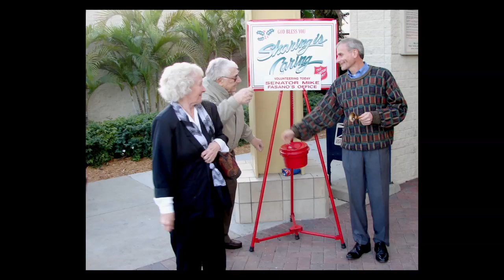Mike Fasano reminisces on 19 years in Legislature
Mike Fasano, now Pasco tax collector, reflects about his long tenure as a former state representative and state senator since 1994. Plus a photo album includes dozens of snapshots.